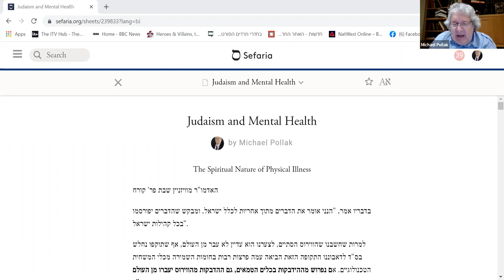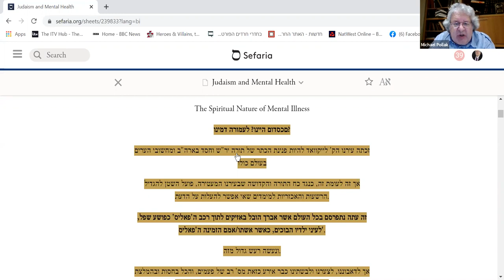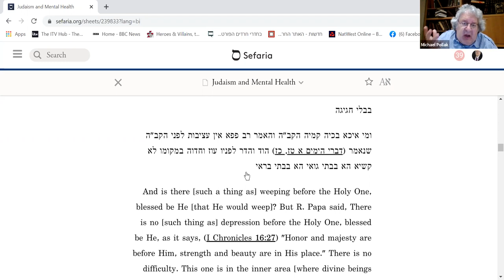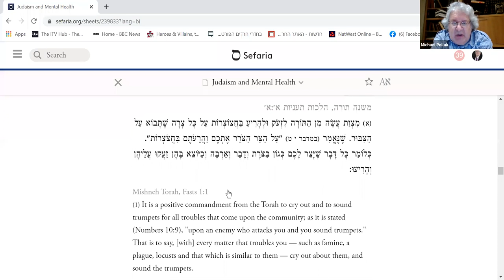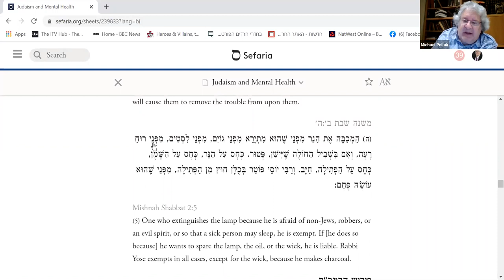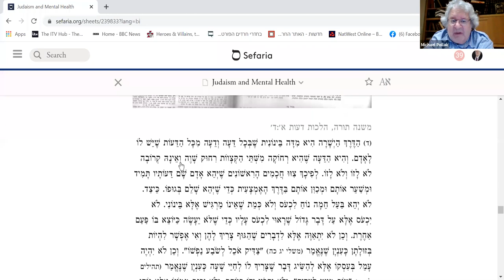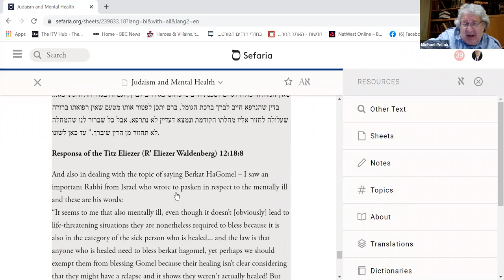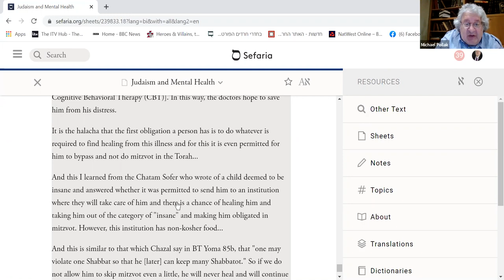Summer Series of Shiurim for Women - 21st June - Rabbi Michael Pollak